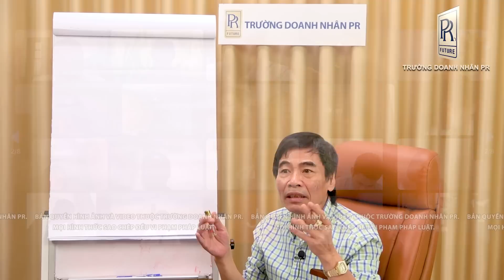NHẬN THỨC ĐỂ MỞ TẦM| TS LÊ THẨM DƯƠNG MỚI NHẤT NĂM 2023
- RÚT BÀI HỌC SAU MỖI LẦN TRẢI NGHIỆM
- KINH NGHIỆM
- CHUẨN HÓA